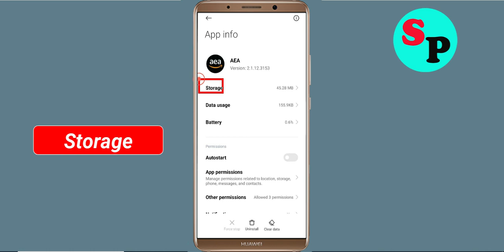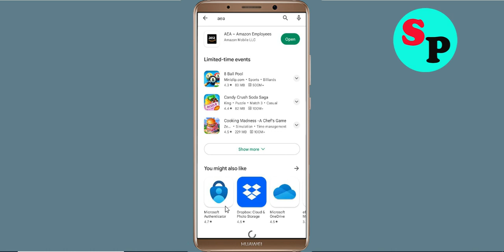How To Fix AEA App Keeps Crashing Problem Android & Ios - AEA App Crash Error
How To Fix AEA App Keeps Crashing Problem Android - AEA App Crash Error

Hello Friends today, In this video tutorial i will show you how to fix How To Fix AEA App AEA App, Fix AEA App Retry Problem Problem Android & Ios - AEA App Crash Issue. If you are facing same problem in your android mobile phone then it will help you to get rid of this problem.